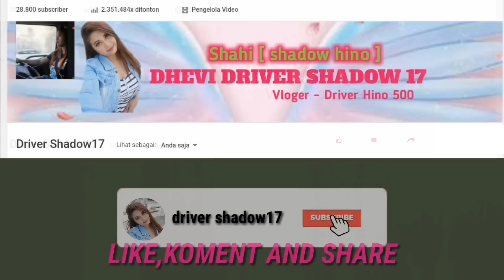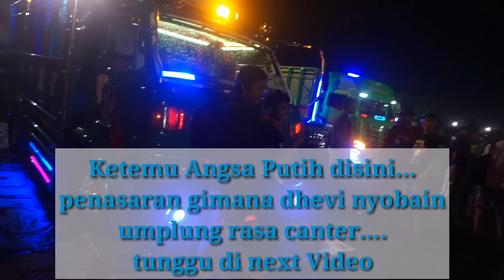Hari pertama kontes Gor Satria...